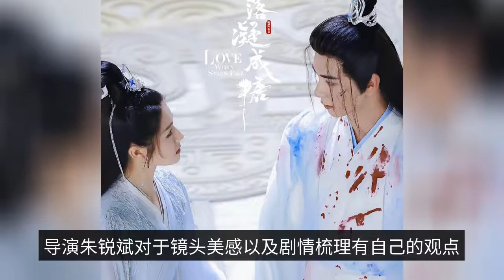"Stars Congealed into Sugar" Li Randi and Chen Xingxu's couple outfits are too eye-catching, fans: l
As we all know, every year there will be immortal works on line in the summer season on all major platforms. But because of the costume controversy caused by a "I am Liu Jinfeng", the original pending costume works were knocked back and re-examined, and the "Shen Xiang Ru Crumb", which was preheated for nearly two months, was also missing. The original summer pending drama could be called "Immortal 101", with all major platforms having their own bullish immortal works. In addition to Yang Zi and Cheng Yi starring in the "incense like crumbs", Xiao Zhao and Ren Min starring in the "jade bone remote", Yu Shuxin and Wang Hedi starring in the "Cang Lan trick" three "explosive scheduled", and Li Landi and Chen Xing Xu starring in the "star fall condensed into sugar" can not be underestimated. This work, both official stills and roadmap are extremely eye-catching, Li Landi and Chen Xingxu in the play's costume is a bright spot for people. The two main actors may not be considered top stream, but their acting skills are well known, and the original story is also a self-contained hit. The last part of the "Honey Trilogy" is "Starfall Condensed into Sugar", and after the sweet and abusive intertwining of "Honey Sinking Ashes" and the youthful growth of "Ice Sugar Stewed Snow Pear", I wonder what kind of amazement the final chapter of "Starfall Condensed into Sugar" will bring. The director had previously said on social media platforms that the work would be online in the summer, said the storm, but I believe the day of meeting with everyone will not be far away. The "star fall condensed into sugar" is adapted from a novel of the same name by Junhua, about a pair of twin sisters with very different personalities in the human royal family, due to an oops incident that led to a wrong marriage, not only to make numerous jokes, but also involved in two romantic and beautiful love of ancient mythological love story. From the introduction seems to be just like the fairy version of the "wrong palanquin married to the right man", in addition to the storyline eye-catching, the "star fall condensed into sugar" team should not be underestimated, styling design from the "fragrant honey sinking ashes as frost", clothing exquisite and full of design, both the ethereal immortal, but also a sense of magic. The director Zhu Rui Bin has his own views on the aesthetics of the camera and the plot combing, and directed the "Long Song Line" with a good reputation! In addition, Chen Xingxu and Li Landi two main actors in the road map of the face is also extremely stunning, his red hair road map evil and not lose exquisite, just wearing a simple white dress is also the most dazzling presence in the crowd, smiling like a naive and uninitiated teenager. After changing the red costume is a high degree of suitability with the hair color, but Chen Xingxu's eyebrows have become more and more cold, this look askance at people's eyes makes people can not help but recall his role in the "East Palace" as Li Cheng Yin. The same indifferent eyes, the same delicate features, but the divine monarch Xuan Shang's persona is not a star and a half better than Li Dogzi.  The actual fact is that the actual person is not only the actual person, but also the actual person who is the actual person. The main CP couple's clothes are also quite a lot, both blue and purple strong suit chivalrous modeling, but also fairy white upper fairy modeling. The two of them are holding hands and looking at each other in a sweet way, which makes people crazy. The actual fact is that you can find a lot of people who have been in the business for a long time. The actual fact is that you can find a lot of people who have been in the business for a long time. The sister of the "Fragrant Honey" will be broadcast! The same frame of Chen Xingxu is too eye-catching, fans: look forward to it!